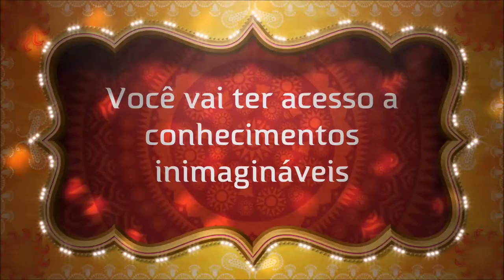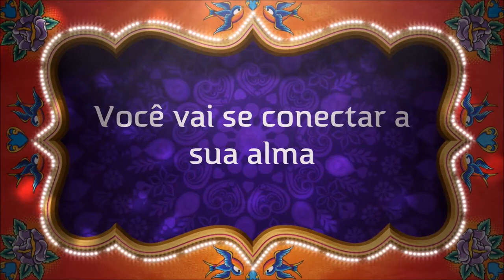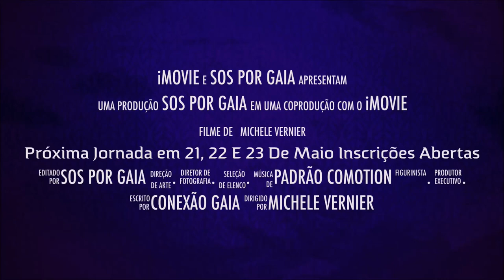Conexão Gaia Uma Jornada Inesquecível Viva essa Experiência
A Ressonância Quântica explicada pela Física Quântica diz que um corpo de energia transmite energia para outro corpo que transmite para um Grupo. E se isso acontece imagine agora vários integrantes passando essa energia para um grupo, criando uma rede energética que te impulsiona a avançar cada vez mais e mais. E foi exatamente isso que aconteceu na Conexão Gaia. Todo o poder de um grupo vem de uma Egrégora, que se forma e ela lhe coloca em um fluxo ajudando a entrar em um fluxo universal que abre seus caminhos de um forma incrível.
Para mais informações entre em contato através do Whatssapp 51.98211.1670 ou acesse o nosso para fazer sua inscrição.
Gratidão do fundo do meu coração por estarmos juntos com você.
Namastê!

Programas que uso:
▶ Moviemaker

Equipamentos que uso:
▶ Câmera: Iphone 6
▶ Microfone: Kit Microfone Lapela + Adaptador Celular Smartphone Youtuber
▶ Iluminação: 2 lâmpadas de 45W / 5500K